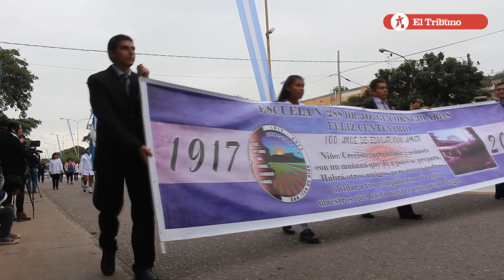Actos del 25 de Mayo en San Pedro